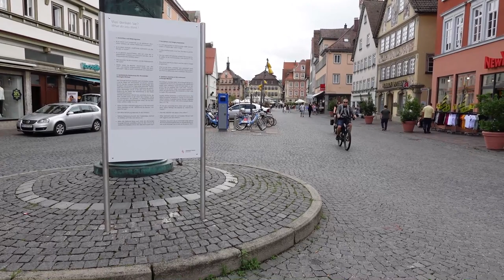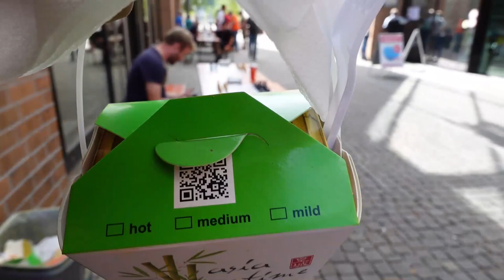Saturday Shopping Vlog , Indians in Europe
Travel SERIES